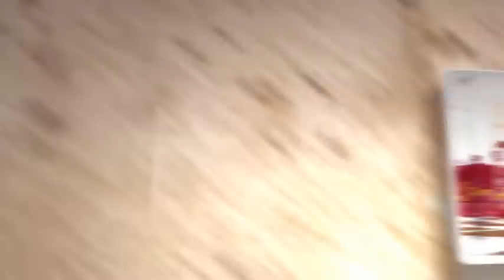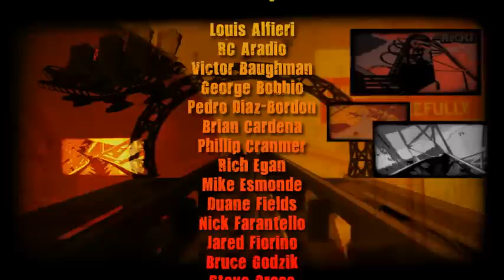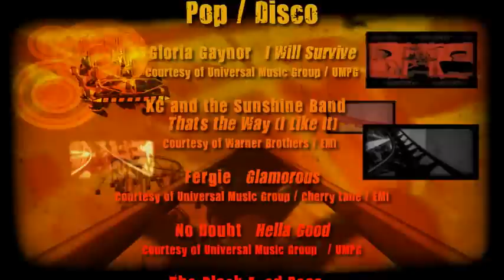Stronger Music Video Florida Style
Stuarty and Steph rocking out to Kanye West on the rollercoaster